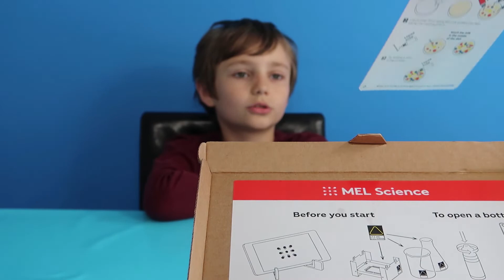MEL Science Colorful Chemistry Color Changing Milk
This is the MEL Science Colorful Chemistry   Color Changing Milk Experiment. MelScience make awesome fun science experiments for kids. Check out the mel science color changing milk experiment from the colorful chemistry set.

We love receiving your fan mail and we feature some of the pictures sent to us on our Splat Wall! You can write to us here:
SPLAT KIDS TV
CHRISTCHURCH
BH23 9LJ

JOIN OUR FACEBOOK COMMUNITY: SPLAT FANS!

Show us some love by giving us a big thumbs up!

➤ NEW VIDEOS AT LEAST 3 TIMES A WEEK SO MAKE SURE TO CHECK BACK

SPLAT KIDS TV
CHRISTCHURCH
BH23 9LJ

➤ EQUIPMENT
Canon M50
Canon G7X mark ii
Manfrotto Pixi Mini Tripod
Manfrotto Tripod
Rode Videomic Pro
Rode Videomic Pro Deadcat
HP Envy Laptop
Apple Iphone XR Coral (128gb)
Editing Software

➤ POPJAM
Find us at Splat Kids TV (We are Safefam certified)